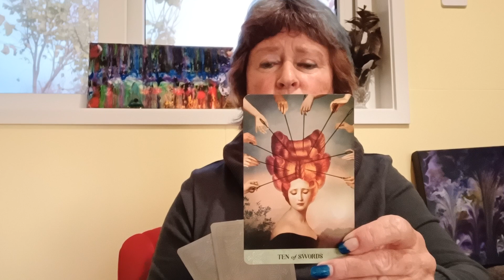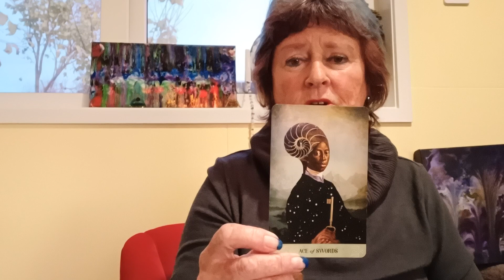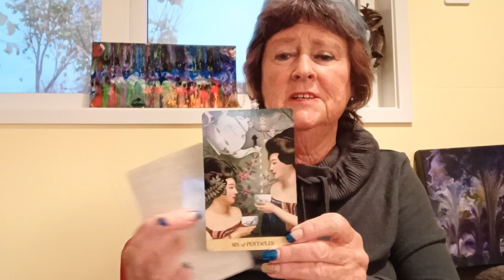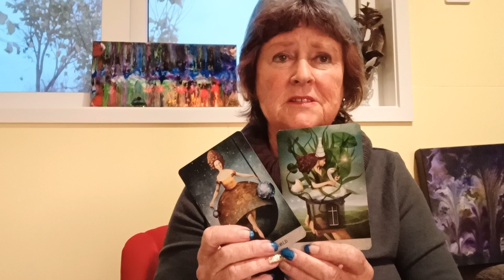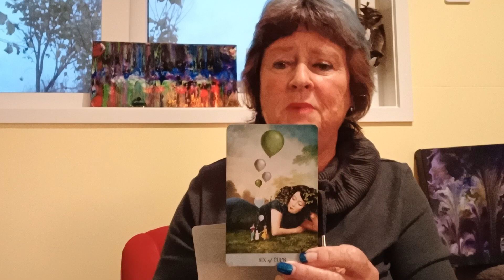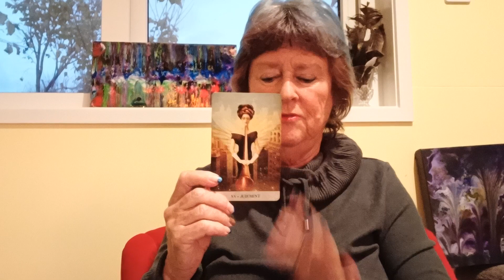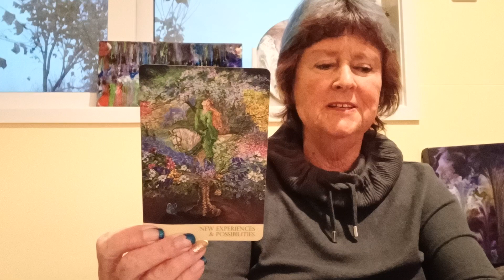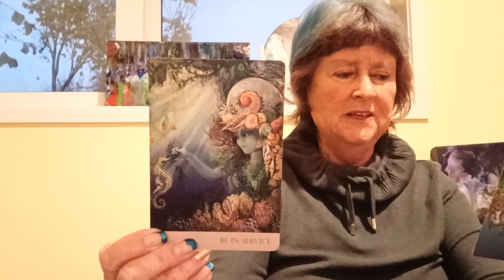MONTHLY TAROT READING for JUNE 23 💕 This is The Fated Change You Need 💕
00:00 Introduction plus Tarot Reading
14:11 Libra Guidance
15:30 Aquarius Guidance
16:50 Gemini Guidance

If you enjoy your free readings feel free to shout me a coffee through the link below and thanks for your support 💝🙏☕😍